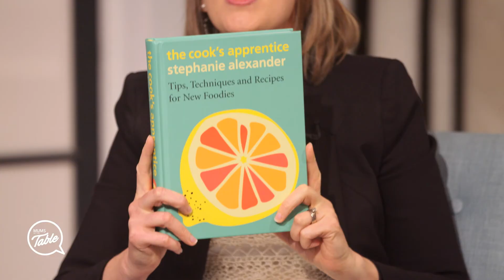Interview with Stephanie Alexander: Ask the Experts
Food educator Stephanie Alexander joins our panel this week to talk about the Kitchen Garden Foundation and how this is transforming the way Aussie children view food.

Mums At The Table is the place where we share, laugh and dream together. It’s a TV panel show featuring real women; smart and sassy ladies with real lives, real families, real struggles and real joy. But Mums At The Table is more than a series of awesome videos. It’s also an invitation for conversation via our website and various social media platforms and an opportunity to dig deeper by reading in-depth articles and making our recipes and hands-on tips a reality. We want our viewers—no, our community—to feel a sense of friendship and belonging at Mums At The Table as well as sensing that their self-worth, their health, their relationships, their faith and their worldview are being transformed for the better.